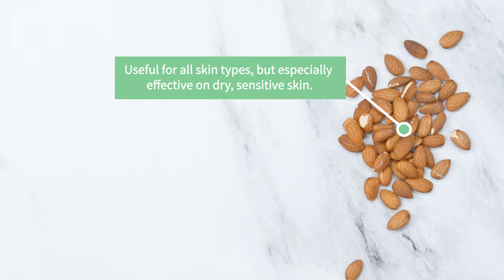8oz 100% Pure Sweet Almond Carrier Oil Use on Dry/Sensitive/Chapped Skin/Heals Damaged Skin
Our Sweet Almond Carrier Oil is a great addition to any skincare product. High in Vitamins, it helps keep dry skin looking and feeling soft and smooth.
100% pure Sweet Almond oil

Sweet Almond Oil is an anti-inflammatory, antioxidant, immune booster, laxative, anti-hepatotoxic, analgesic, and emollient. The oil is light, sweet, and nutty; high in iron, magnesium omega 9, and Vitamins A, B1, B2, B6, and E; useful for all skin types but especially effective on dry, sensitive, or chapped skin. Almond oil is great for making soaps, massage oils, lotions, and other body products, as it heals damaged skin, repairs skin imperfections, and aids with other skin ailments.

Details
Contents: 8 oz Sweet Almond Oil
Botanical Name: Prunus dulcis
Country of Origin: Mediterranean Countries
Source of Oil: Almond Seed
Extraction Method: Cold Pressed
Processing Type: Unrefined
Color: Pale yellow to golden yellow liquid.
Aromatic Description: Sweet Almond Carrier Oil has a minimal scent, characteristic of most carrier oils.
Absorption: Absorbs into skin at average speed, slight oil feeling left on the skin.
Shelf Life: Users can expect a shelf life of up to 2 years with proper storage conditions (cool, out of direct sunlight).